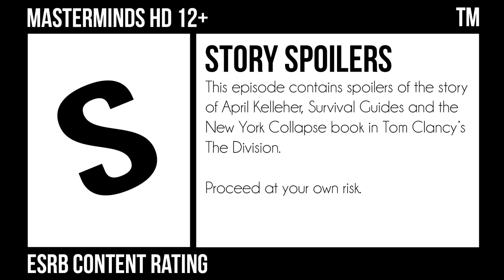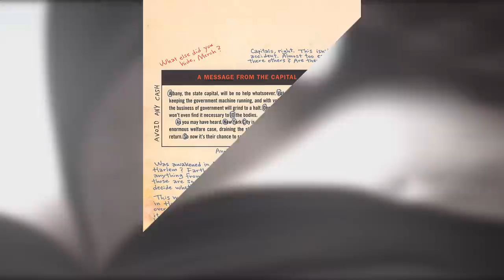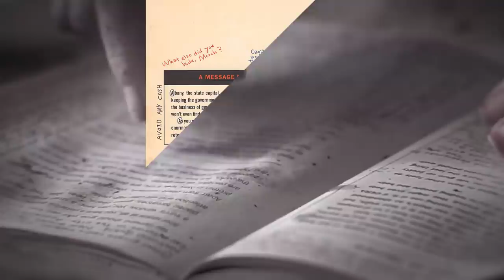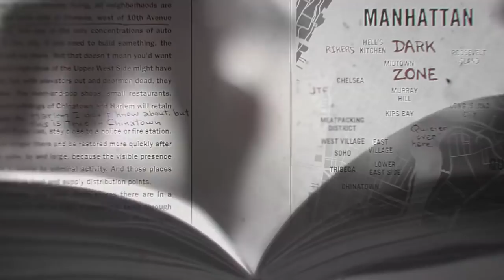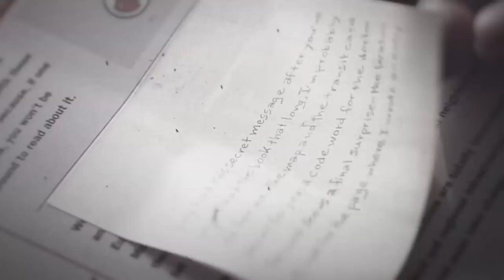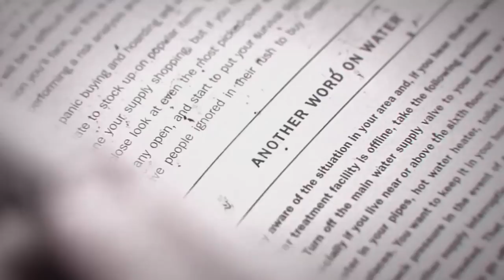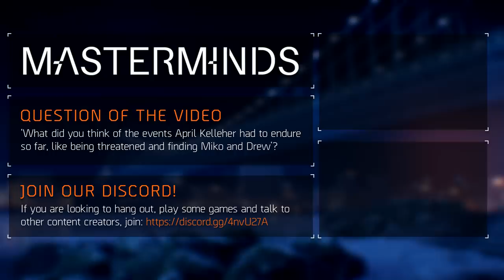The Division™ 1.8.2 - The Story of April Kelleher (Ep. 2)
April gets threatened, finds clues that connect to Bill's murder and teams up with a couple only to get in trouble again. From the 12th to the 22nd of December we'll follow her story.

New York Collapse Book